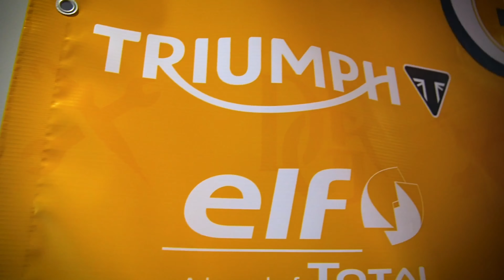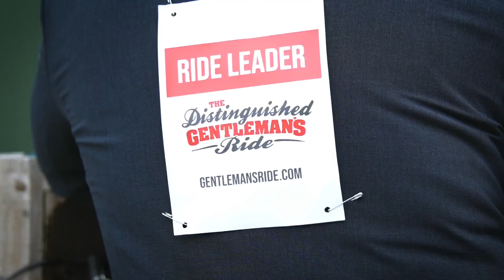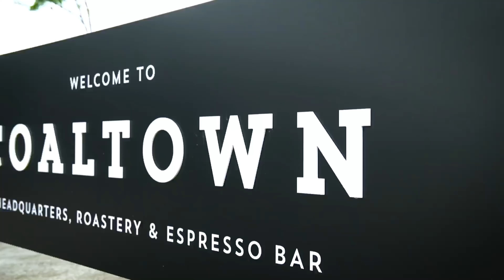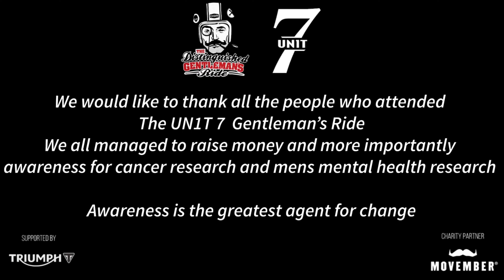Distinguished Gentleman's Ride UN1T 7 edition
It was a pleasure capturing some shots of the group touring the Carmarthenshire roads and stopping off at some lovely spots, The Cawdors & White Horse Llandeilo to finish off at Coaltown Coffee Ammanford !!

We all managed to raise a bit of money for the charities but more than anything made sure we were made aware and what we were raising the awareness for, were on this earth together, lets become a team and live our lives

Check their page out for some shots

Check out our insta and Facebook for daily uploads and behind the scenes!!

Check our website out for more information and to checkout our exclusive limited edition prints 📸

Earths Eye Media